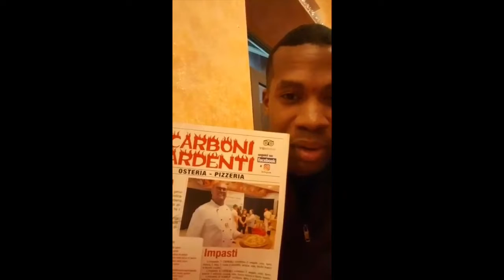Son’s MUKBANG/Review|Carboni Ardenti|Catania|Sicily Italy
Son"s MUKBANG/Review at Carboni Ardenti in Catania Sicily Italy.

New Videos - Tuesdays and Fridays at 7:30 AM EST

Song Title: Like Me
Written & Vocals by Taja Dorsey (daughter)